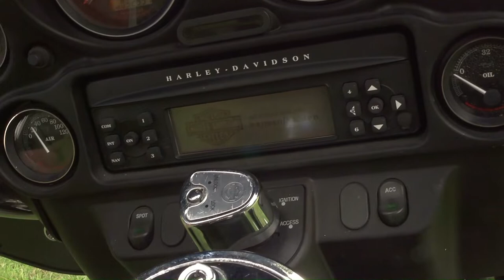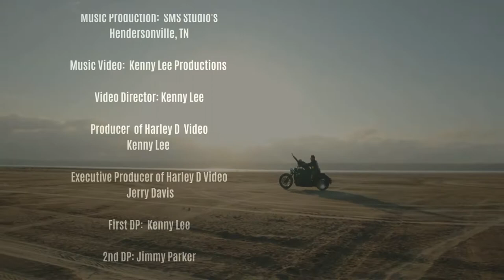Celebrated Country Songwriter Jerry G. Davis Releases New Single, "Me and Harley D"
Jerry G. Davis, one of the country music industry’s most notable songwriters, today announced the release of his new single, Me and Harley D. The song is performed by Michael Lusk and the corresponding music video was filmed by veteran artist Kenny Lee. In addition to writing the lyrics to the song, Davis also served as Executive Producer for the video.

Born and raised in Lebanon, Tennessee, Jerry G. Davis began writing songs in his early 20s. Introduced to some of country music’s finest musicians through a friend, he subsequently met and worked with industry stalwarts such as Larry Kingston, Dennis Morgan, Pete and Rose Drake, Michael Lusk and many more.

Booking Information:

Brushwood Media Group, Inc.
701 Market Street
Suite 111-5023

CREDITS:

Producers:
JERRY G. DAVIS
MIKE SHRIMP
RICKY REESE

Lyrics:
JERRY G. DAVIS

Writer/Composer:
JERRY G. DAVIS

Director:
KENNY LEE

Assistant Director:
JERRY G. DAVIS

Edits:
KENNY LEE PRODUCTIONS

Publisher:
SONG CENTRAL PUBLISHING COMPANY

Recording Studio:
SMS STUDIOS, Hendersonville, TN